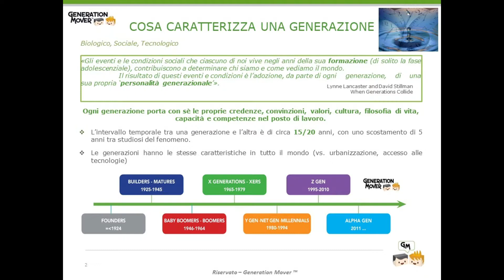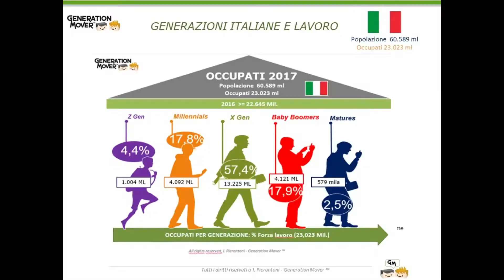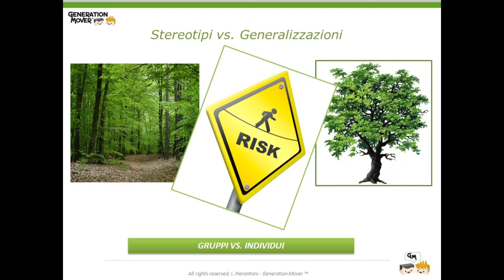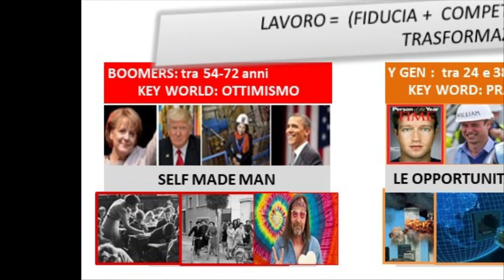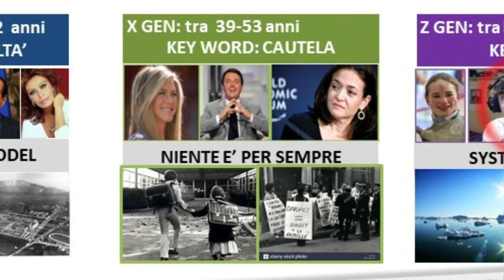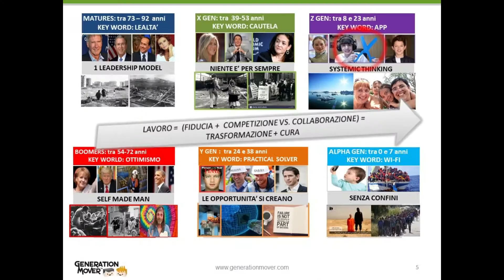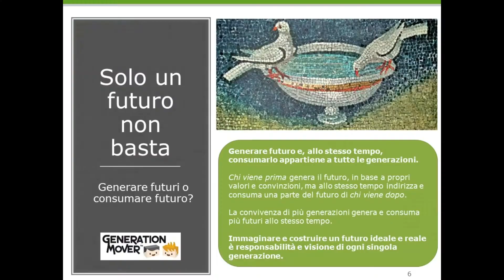III° Sessione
I video sono distribuiti sotto la responsabilità degli autori per suscitare commenti e incoraggiare il dibattito; le opinioni espresse sono quelle degli autori e non rappresentano necessariamente le opinioni della Fondazione CAPP. | Videos are circulated under authors’ responsibility to elicit comments and to encourage debate; the views expressed are those of the authors and do not necessarily represent the views of the CAPP Foundation.